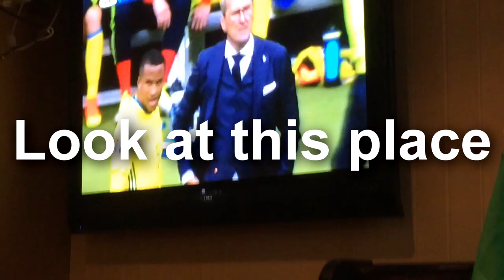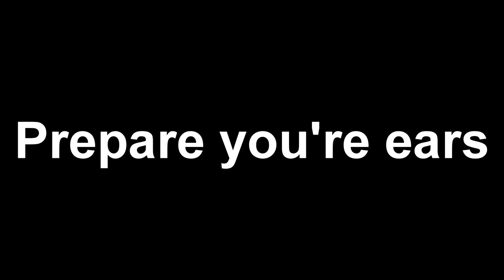IRELAND VS SWEDEN VLOG!!!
COYBIG!!!